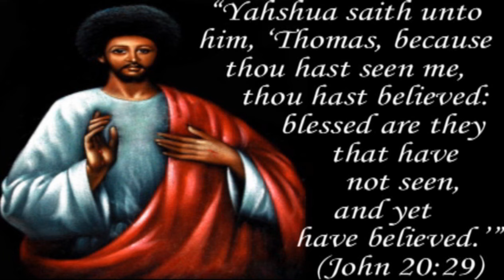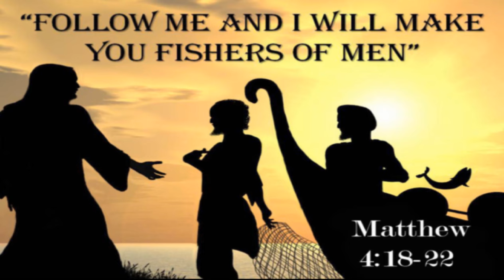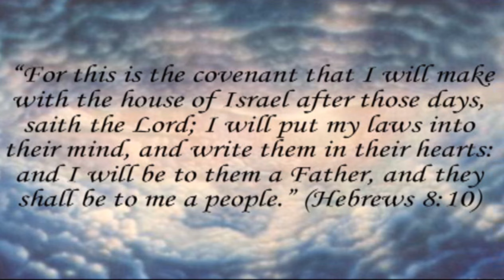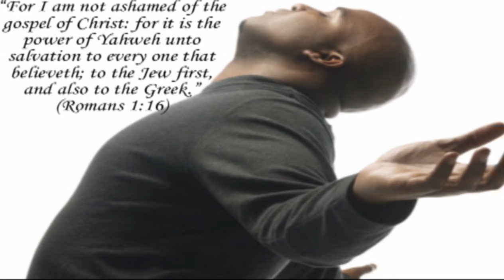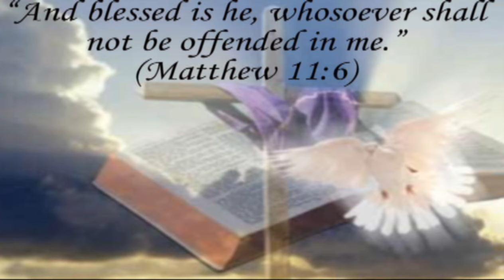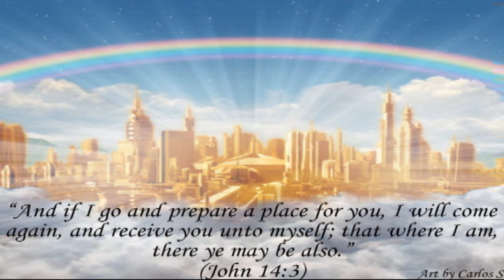Praise The Lord - Barara Jones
Praise the Lord, praise Him
I thank Him for joy and peace divine, O yes
For I was sad and lonely and didn't know what to do
I thank him for saving my soul

[Well I say] Praise the Lord, praise Him

[So] Let us have a little talk with Jesus
[You should] Tell him all about our troubles
[He will] Hear our faintest cry
[And He will] Answer by and by
[When you] Feel a little prayer wheel turning
[You will] Know a little fire is burning
[You should] Have a little talk with Jesus makes it right

I've got him on my mind
Jesus, Jesus, Jesus
Jesus, Jesus, Jesus
I've got Jesus on my mind

When you see my praying
When you hear me singing
When you hear me shouting

Down in the valley with my Savior I will go
Where the streams are flowing and the deep waters flow
Anywhere He leads me I will follow follow on
Satan cannot tempt me while my Saviour is there

Do Lord, do Lord, do Lord remember me
Do Lord, O do Lord, do Lord remember me
Away beyond the blue

When I am in trouble
Do Lord remember me, my Lord
When temptations come my way
Do Lord remember me
When I am in grief and pain

[I'm not sorry I've answered the Master's call]
I'm not sorry
Jesus took my heavy load
Now I'm on the glory road
I'm not sorry at all

We shall have a grand time up in heaven
We shall have a grand time up in heaven have a grand time
Walking with the angels
Singing glory halleluyah